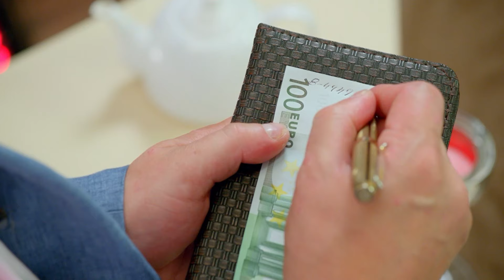The Kitchen | Episode 15 | Season 6 | Comedy movie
Episode Fifteen. Season Six.

The well-known restaurateur invites Leo to work as a head chef in his restaurant. Chef Victor, on the other hand, has no intention of losing his best student, sous-chef, or friend.